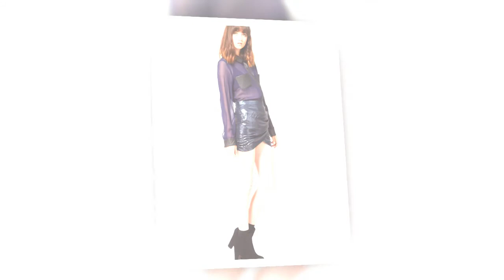Mini Skirt For Summer 2013